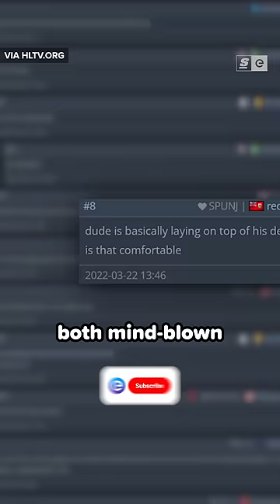THIS CS Pro is Playing 4:3 IRL...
There’s being locked in for a game, then there’s this… This is YEKINDAR, a crazy good CS:GO pro who sits insanely close to his monitor.

Hosted by: Devin Coull
Written By: Alina Sotula
Edited by: Sara Phillips
Produced by: Bernard Malijan